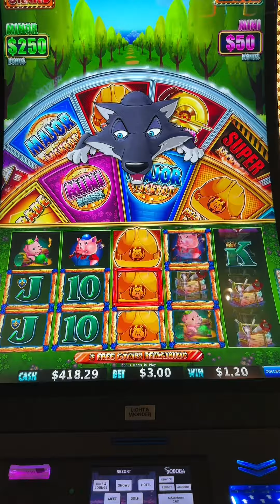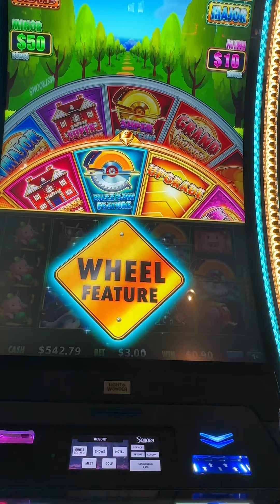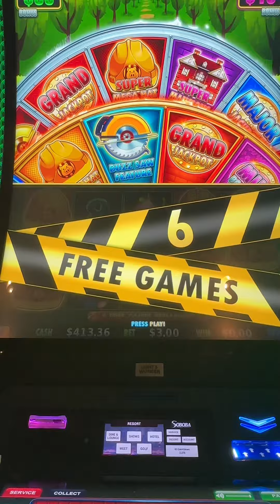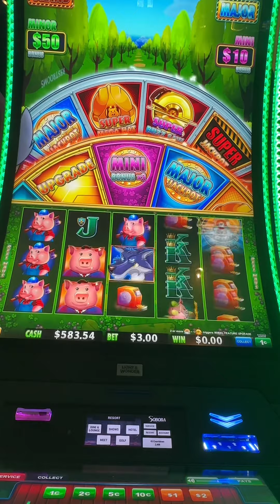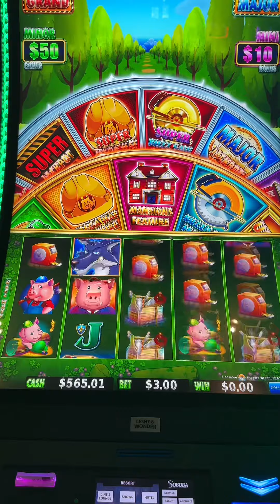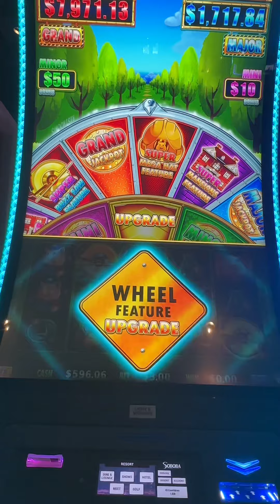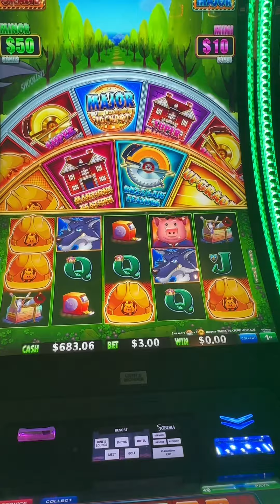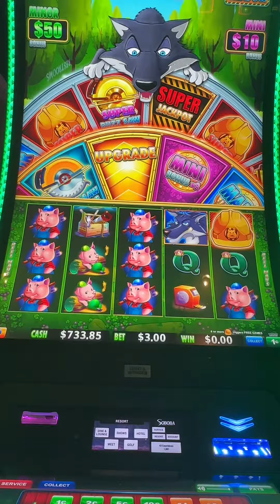I NEED A GOOD HOWL IN MY LIFE “HNEMP” ‼️😝🎰